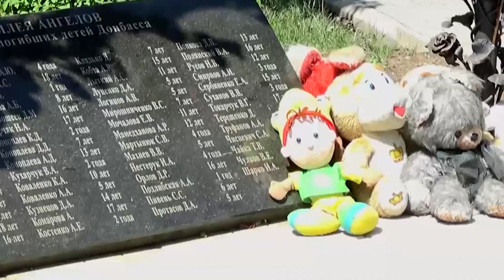Dr. Sergey Dvoryanov - Faith and prayers - Peacemaking Dialogue | CNN News 18